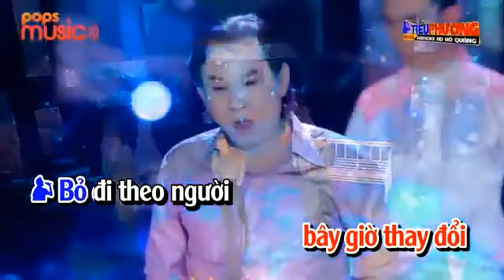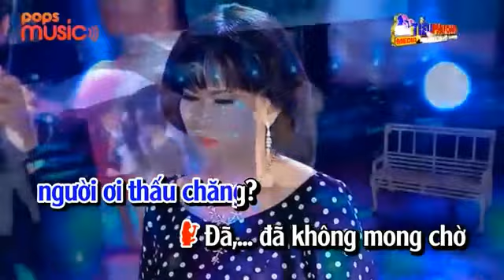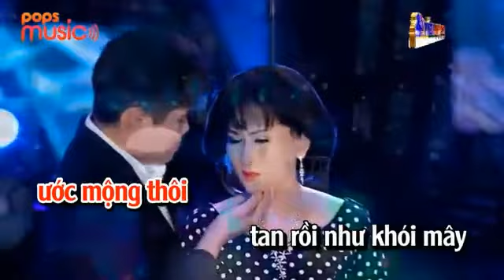KARAOKE DOAN KHUC LAM GIANG EM PHU TINH ANH NGAN CHAU SONG CA